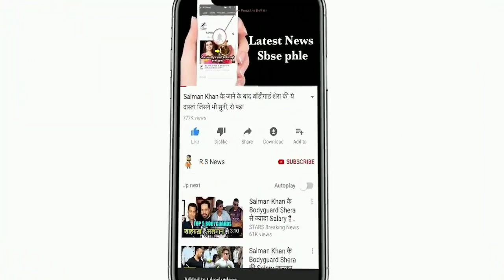India vs New Zealand 3rd T20 Live Streaming: IND vs NZ Today LIVE Match: Rohit Sharma stormy batting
ABOUT  CRICKET NEWS: India and New Zealand will clash in the third and final T20 match on Sunday. This match of both the teams will be played at the Eden Garden Stadium in Kolkata. The match will start at 7 pm. The Indian team has won the first two matches of the three-match series and now its eyes will be on cleaning the Kiwi team. At the same time, for the New Zealand team, this match is just a formality. However, the Kiwis would be looking to finish the series with a win.

The Indian team, playing the first series after being out of the league stage of the T20 World Cup 2021, has performed well in the last two matches against New Zealand. India won the first match by 5 wickets, while in the second match by 7 wickets, they hoisted the winning flag. In both the matches, India's batsmen and bowlers dominated. Captain Rohit Sharma is in great form these days. On the other hand, Bhuvneshwar Kumar, Ravichandran Ashwin and Harshal Patel are troubling the Kiwi batsmen fiercely. Harshal made his international debut in the second T20 and became the player of the match in the very first match. He took two important wickets for 25 runs in 4 overs.

India's Probable Playing XI

Rohit Sharma (capt), KL Rahul, Suryakumar Yadav, Shreyas Iyer, Ishan Kishan (wk), Venkatesh Iyer, Axar Patel/Yuzvendra Chahal, Ravichandran Ashwin, Avesh Khan, Harshal Patel, Deepak Chahar.

New Zealand's Probable Playing XI

Tim Southee (c), Martin Guptill, Daryl Mitchell, Mark Chapman, Glenn Phillips, Tim Seifert (wk), James Neesham, Mitchell Santner, Lockie Ferguson, Trent Boult, Ish Sodhi.